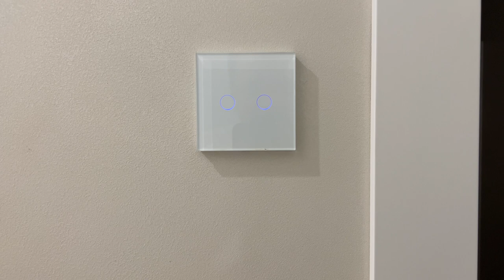Современный дизайн туалета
Современный ремонт туалета, какой он? Ремонт - это всегда проблема, но только не для нашей компании! В данном ролике, я рассказываю об одном из наших проектов, который мы закончили не так давно. Ремонт туалетав новостройке включал в себя, замену сантехники от застройщика, штукатурка стен новостройки, замена электрики и укладка плитки крупного формата. Затирка эпоксидной фугой, монтаж потолка из гипсокартона и утсановка сантехникческого оборкудования.

Room tour и дизайн интерьера туалета в одном видео.

Оцените наши старания в комментариях и напишите, нравится ли вам такой ремонт ?!

Ремонт под ключ в Бресте от Гарант-Ремонт!

Запомните и передайте другим!😊

1) У нас вы можете заказать ПЛИНТУСА И МОЛДИНГИ из полиуретана или композита.

2) У нас вы можете заказывать ДИЗАЙН-ПРОЕКТ с авторским надзором.

3) Мы оказываем услуги по качественному ремонту помещений любой сложности. Как под ключ, так и частично.

4) У нас вы можете приобрести сантехнику ведущих Европейских производителей с последующей установкой.

5) По вашему желанию, оказываем услуги по доставке материалов на ваш объект.

6) Каждую неделю вывозим мусор на полигон!

7) У нас вы можете заказать МЕБЕЛЬ по индивидуальным размерам.

8) Мы единственный представитель в республике оконных фильтров Нанофайбер.

Для получения информации позвоните по телефону ниже или пиши в Директ